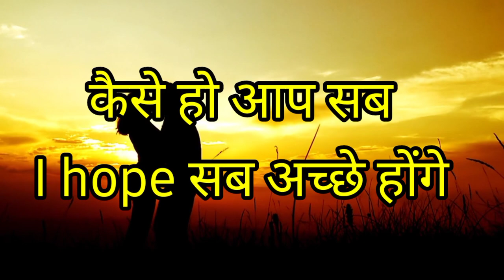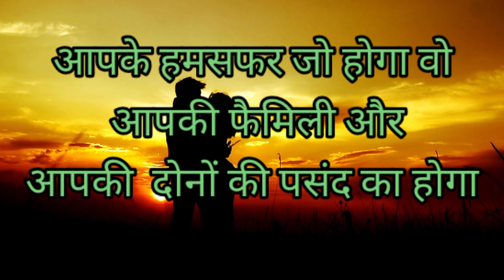कौन हैं जो आपका हमसफर बनेगा??/love quiz game/lucky game